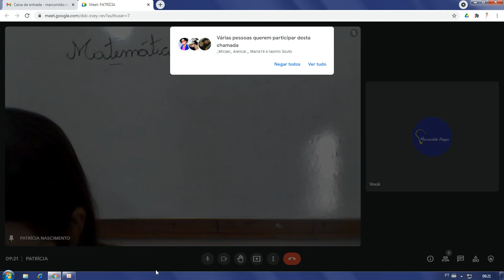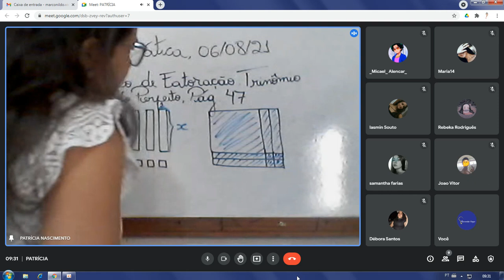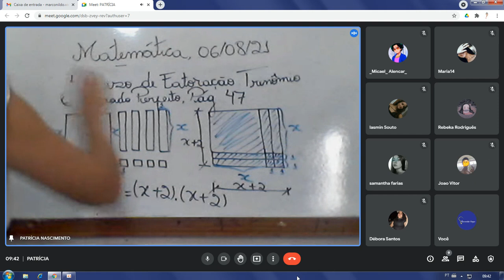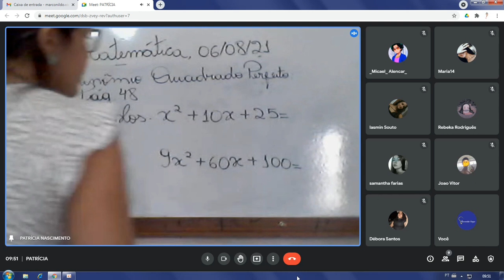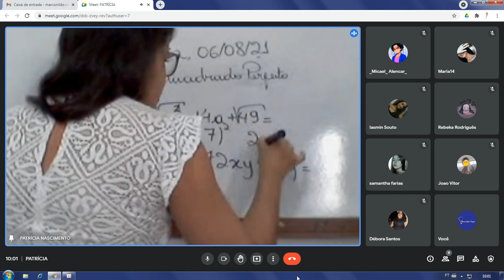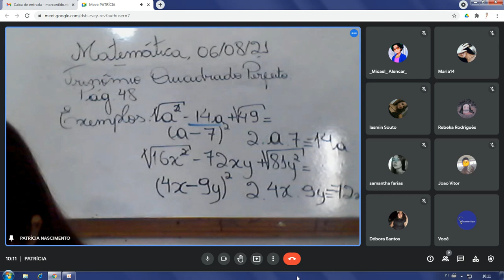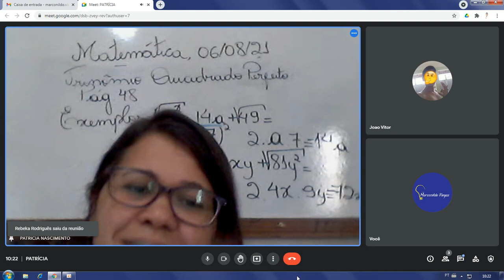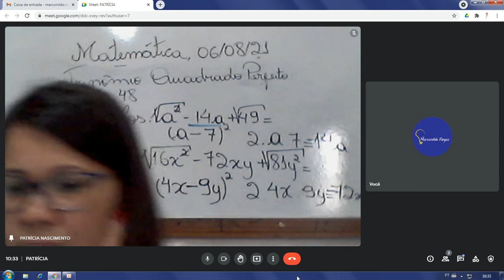Dia: 06.08.21. Disciplina: Matemática. Série: 9º ano. Atividade: No vídeo.